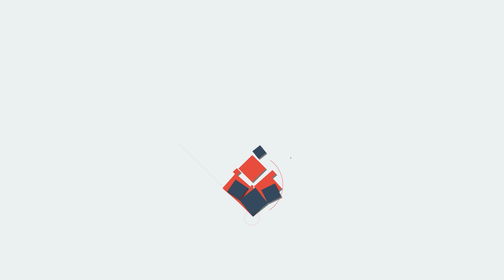ISRO വീണ്ടും ഐ.എസ്.ആര്‍.ഒ, പ്രതീക്ഷയായി ആ ബഹിരാകാശചിത്രവും